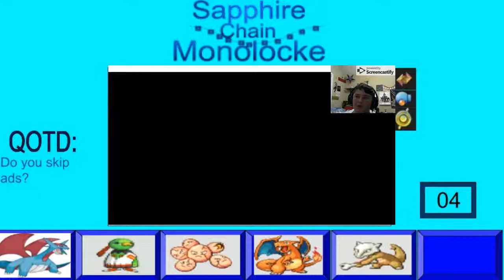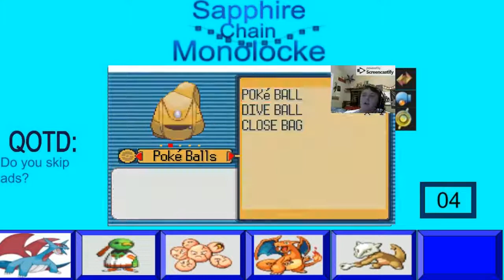The One Where PinBoy9 Dies!!!!! Pokemon Sapphire Chain Monolocke ep. 11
Welcome… TO THE POKEMON SAPPHIRE CHAIN MONOLOCKE! I have been really excited for this series and we are finally here! This series is going to be LIT, but if you don’t know the rules then it might not make that much sense, so here are the rules!
Nuzlocke Rules:

All pokemon are randomized
You can only catch the first pokemon in a route and/or area, if you don’t then you forfeit the encounter and you cannot encounter any more pokemon.
If a pokemon faints it is considered dead and must be put in the pc box.

Chain Monolocke Rules:
Your starter pokemon is the only types you can catch until you get a dual type.
Once you catch a dual type you can chain off to catch that next type.